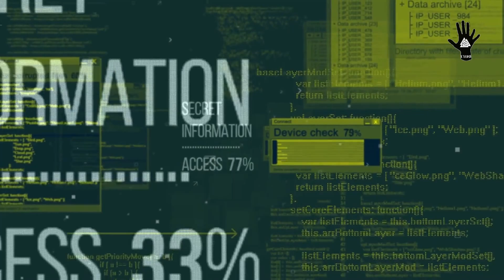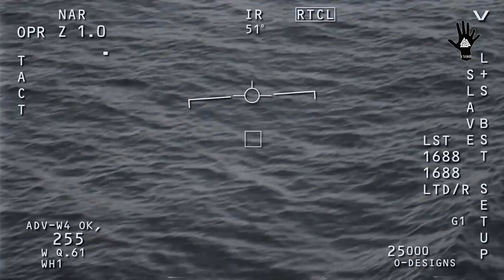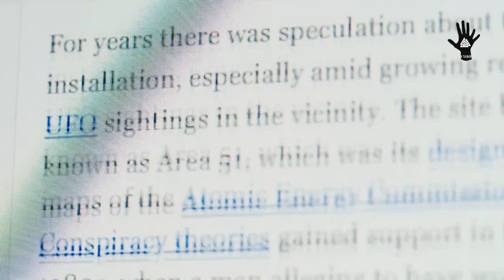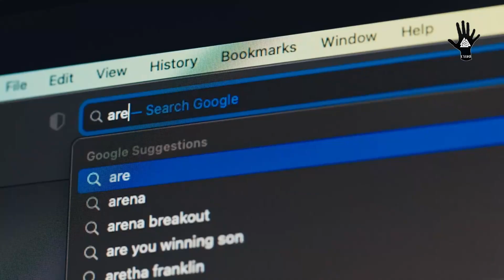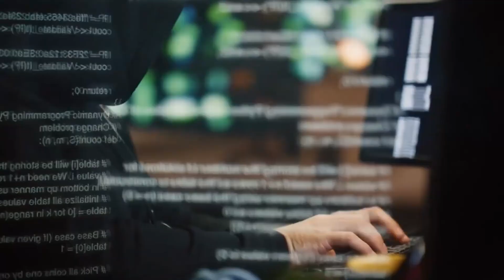Stanno arrivando? 2027 - Le affermazioni di John Ramirez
Stanno arrivando ? il 2027 potrebbe essere l'anno del grande incontro, almeno secondo le dichiarazioni di John Ramirez, EX comandante della C.I.A.